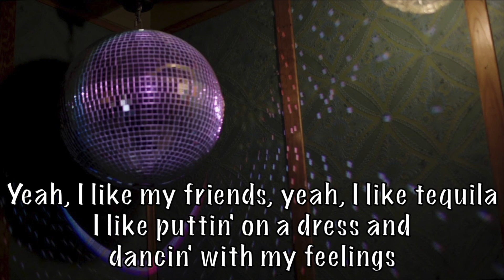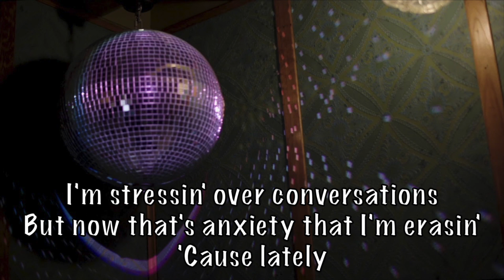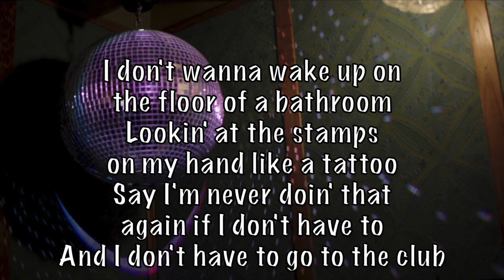Kelsea Ballerini - Club Acoustic Karaoke Instrumental